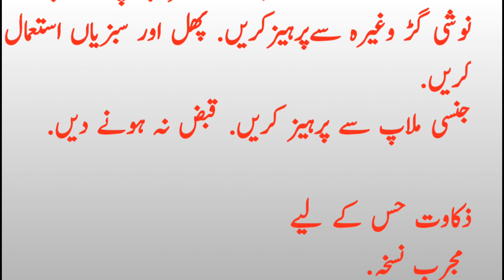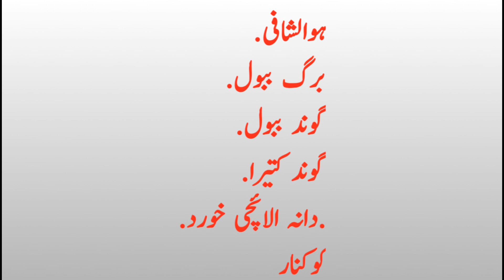2 Fruits and carrot juice good for diabetes